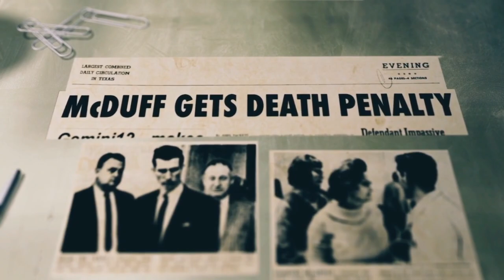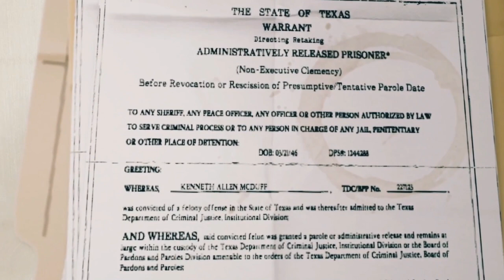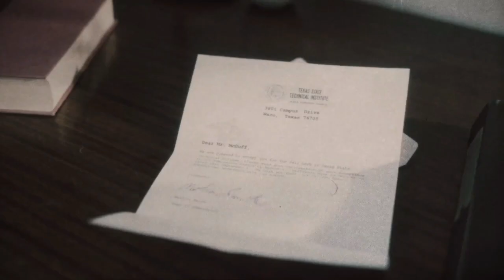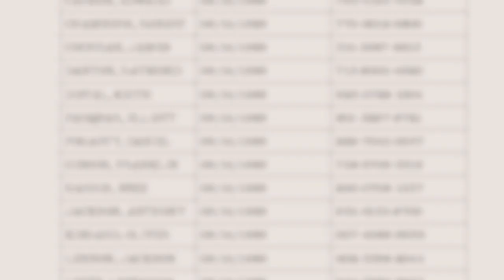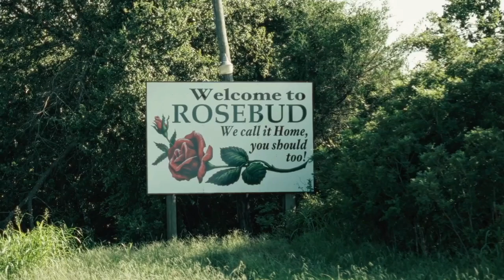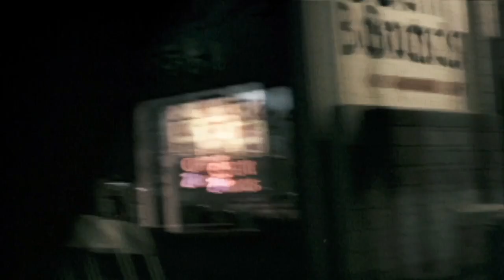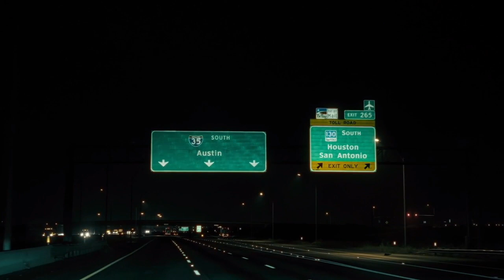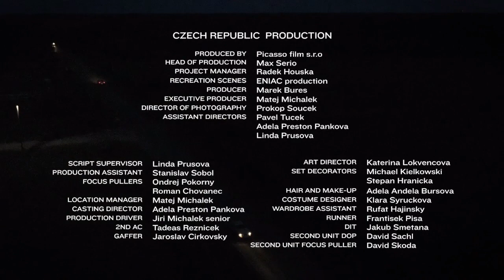Part 2 Of 5 Freed To Kill The Broomstick Killer 2023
Is This Guy Sick Or What